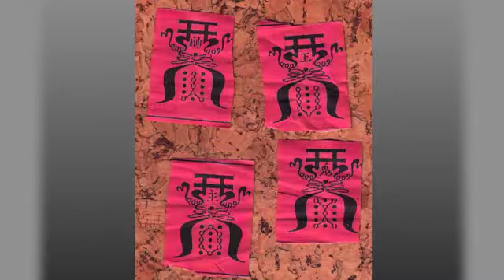Le Goral, plus vieux système divinatoire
Extrait d'un exposé intitulé "Le Goral, le plus vieux système divinatoire mondial ?" par Patrice Serres et Daniel Shoushi